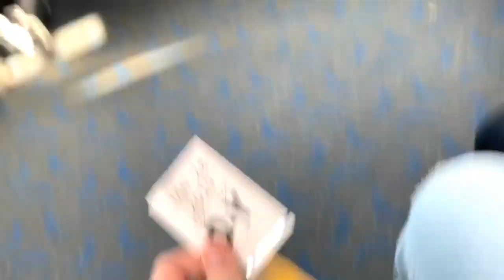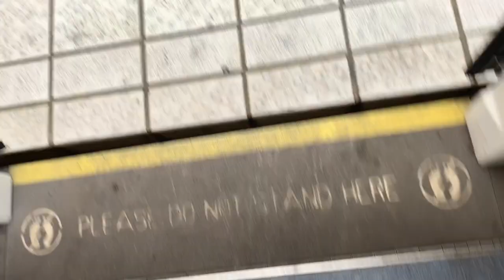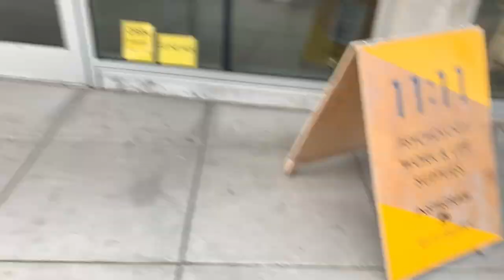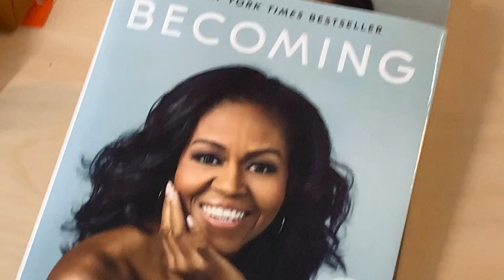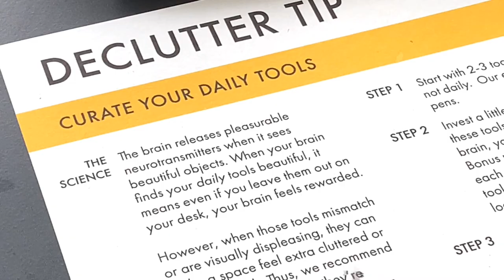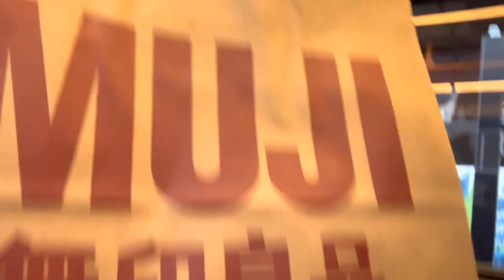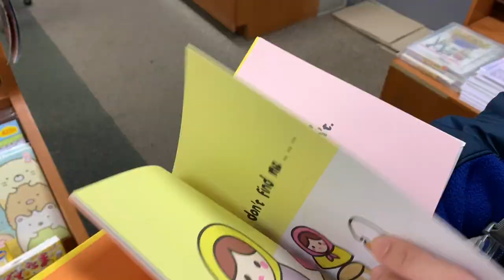To Beaverton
i wasted all my money on stationary.
This was recorded like 3 weeks ago lol and i'm posting it right now. So that says a lot about me lmao (1/28/19)

People in video:
Minh Triet Ho @nothinghesaloser (literally has no social meeds)
Spicky chicken burrito
Muji
Uwajimaya
depressed egg pouch
awkwardness
closed ramen store.

Songs in video:
And So It Begins - Artificial Music (Intro Music)
L'indecis - Soulful
Yasper - Arcade